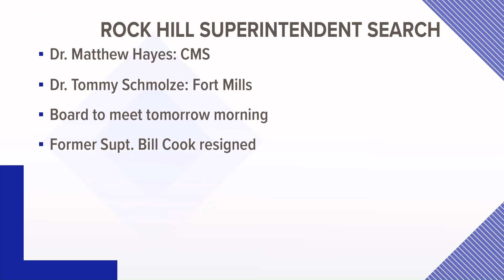Rock Hill School Board interviewing final candidates for superintendent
One candidate is coming from the Charlotte-Mecklenburg school district, while another is from Fort Mill's school district.